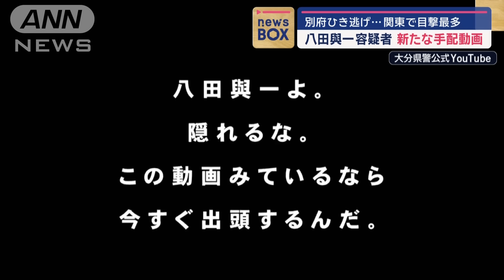“別府ひき逃げ”八田與一容疑者 情報提供7000件迫る 警察またも新たな「手配動画」【スーパーJチャンネル】(2024年9月10日)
八田與一容疑者（28）の新たな「指名手配動画」を警察が公開。依然、関東からの目撃が最も多くなっています。